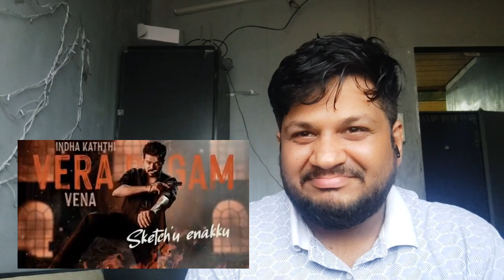LEO - Naa Ready Lyric Video | Thalapathy Vijay | Lokesh Kanagaraj | Anirudh Ravichander Reaction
LEO - Naa Ready Lyric Video | Thalapathy Vijay | Lokesh Kanagaraj | Anirudh Ravichander